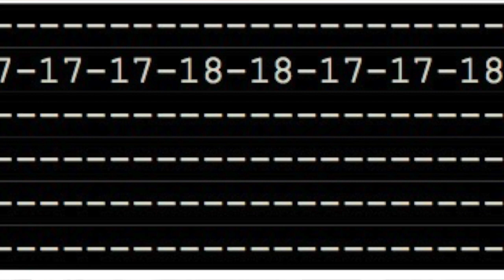Ty Segall And The Muggers Candy Sam Guitar Lesson Tuition With Tabs Emotional Mugger